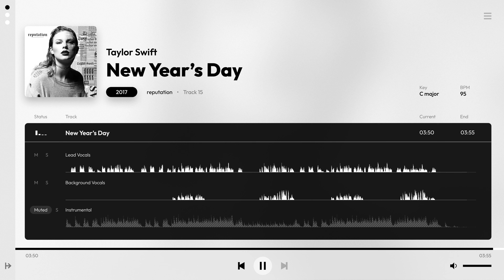Taylor Swift - New Year's Day (Filtered Acapella/Vocals)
Filtered acapella with background vocals of Taylor Swift's "New Year's Day."

Welcome to my first video on this channel. I'll be posting random Taylor Swift content (mainly acapellas) when I have time. Mid-January to the end of May 2022, I won't be so active.

I filtered almost everything from Taylor Swift (2006) to reputation (2017) but I decide what songs to share.

Software: Adobe Audition, Demucs (kuielab's MDX-Net Submission), vocal-remover v4, and iZotope RX8.